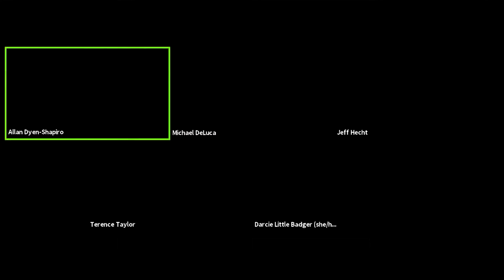Readercon 31 - Against "Discovery"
This presentation was recorded during Readercon 31 (August 13–15, 2021). Content notes are at the bottom of this description.

Many works of SF/F about "discovery" would be recognizable to the creators and consumers of late Victorian adventure novels: a heroic (usually white and male) protagonist enters a strange place and either subjugates it or is transformed by it. But this centuries-old narrative rooted in colonialism erases both the marginalized members of expeditions and the native inhabitants to whom the place isn't strange at all. How can the "discovery" story be expanded, exploded, or replaced with other takes on novelty and liminality?

CONTENT NOTES: This panel was livestreamed and no content notes are available.